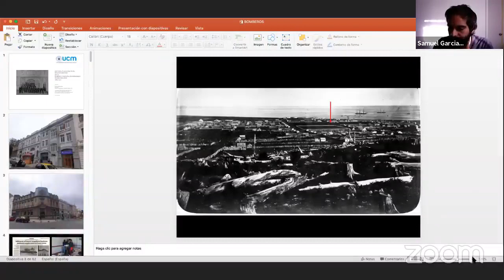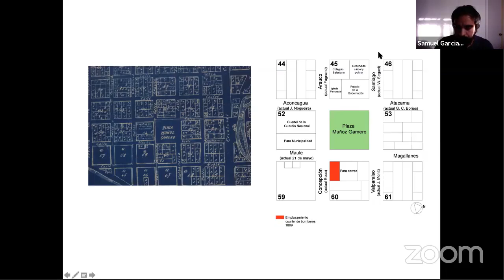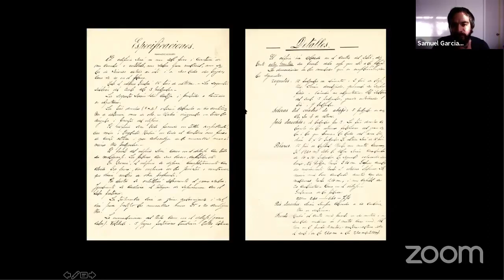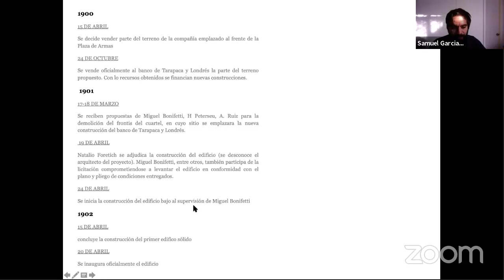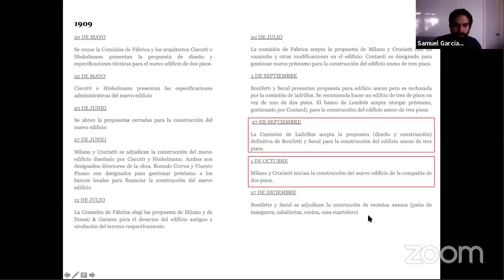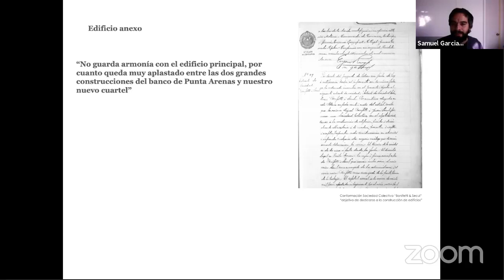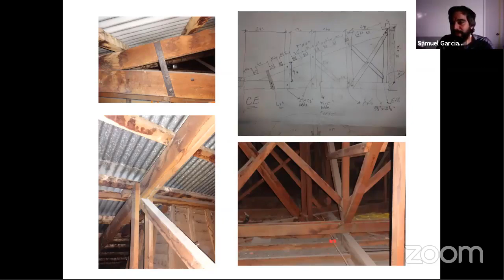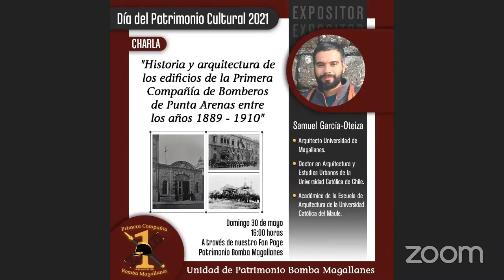Historia y arquitectura de los edificios de la Primera Compañía de Bomberos entre 1889 - 1910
Historia y arquitectura de los edificios de la Primera Compañía de Bomberos de Punta Arenas entre los años 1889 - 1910.

Charla a cargo del Arquitecto Samuel Garcia-Oteiza